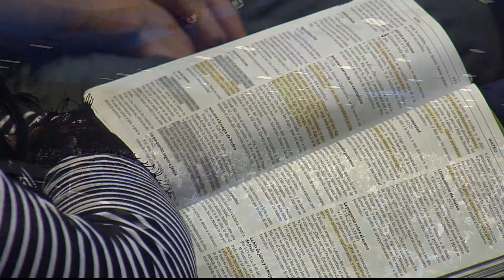Edificando nuestra casa sobre la Roca - Ps. John espinosa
La clave para tener una vida en bendición consiste en obedecer lo que Dios nos dice a través de su palabra, y aprendiendo a confiar en lo que Él hace.

En esta conferencia el Pastor John Espinosa nos narra la historia descrita en Mateo 7:24, y comparte en sus experiencias personales como los planes de Dios son mejores que los Nuestros.